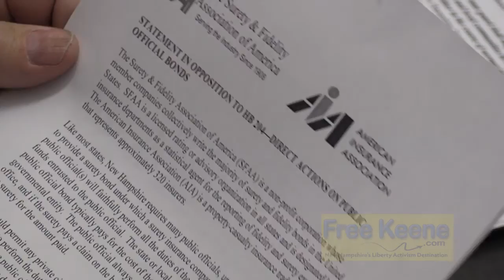Liberty Lobby - Week 5 - Allowing People to Access Bonds of Bureaucrats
HB 204 would allow NH inhabitants to target the bonds of public employees.